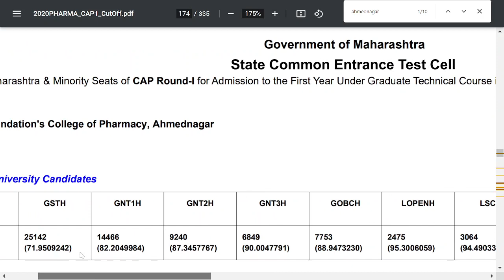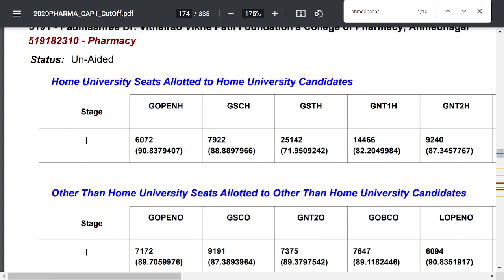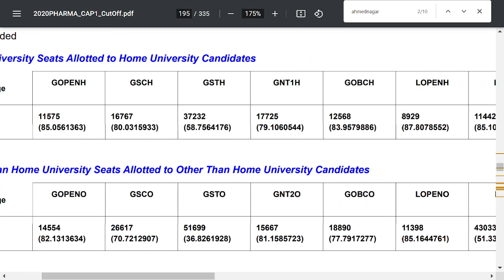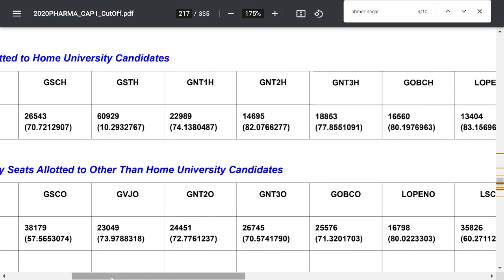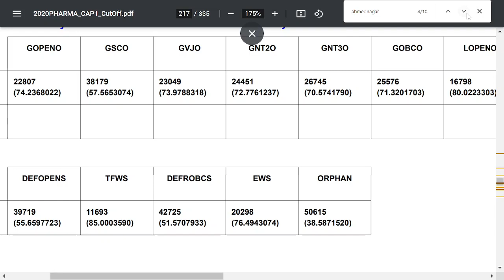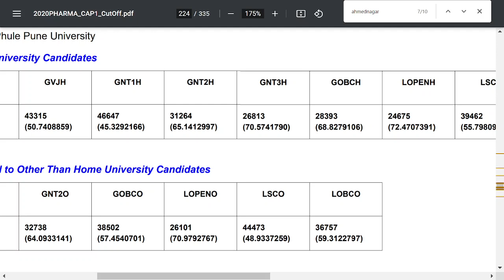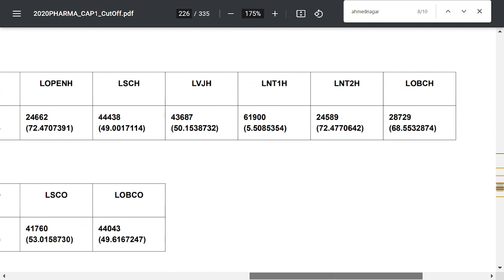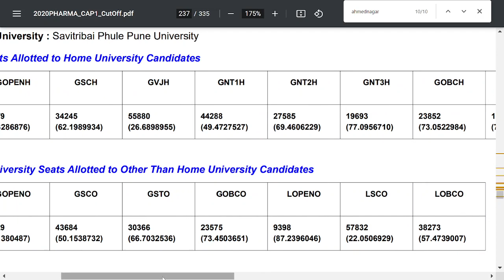Pharmacy Colleges Cut-Off Ahmednagar | Bachelor of Pharmacy- Categorywise | 2020-21 | MHT-CET CutOff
Check DTE/AICTE approved Pharmacy(BPharma/PharmD) Colleges MHT-CET Cut Off (2020-21) in Ahmednagar with details.

4. How to become Software Developer ? | How to make career in IT field at any stage ?